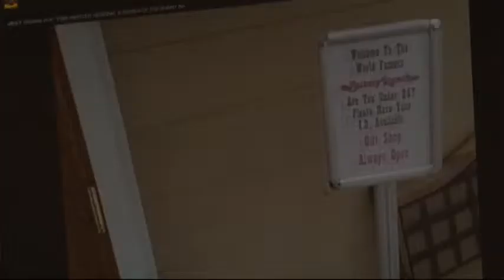Linda Fondren Courtney Ann Jackson 4 12 13